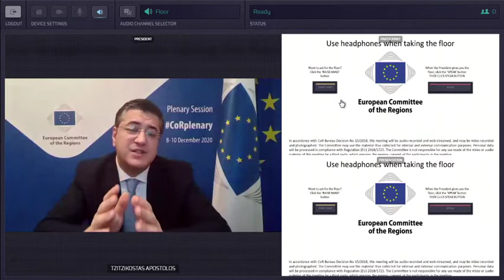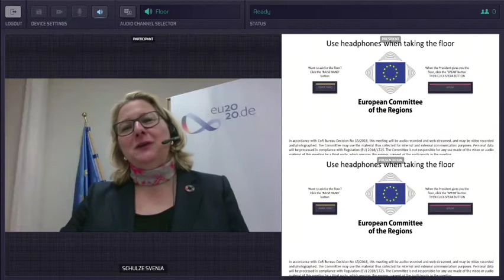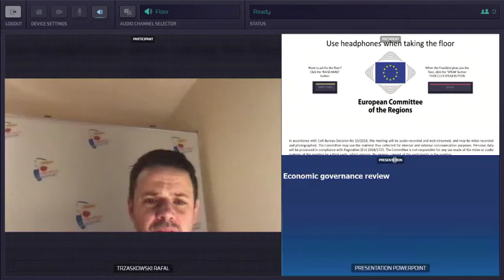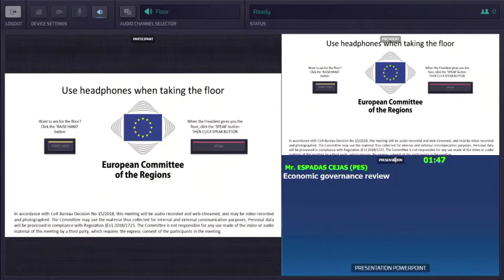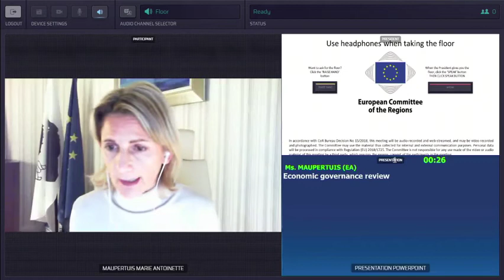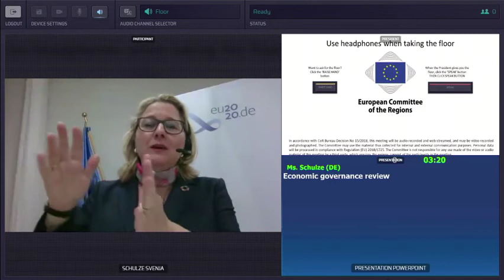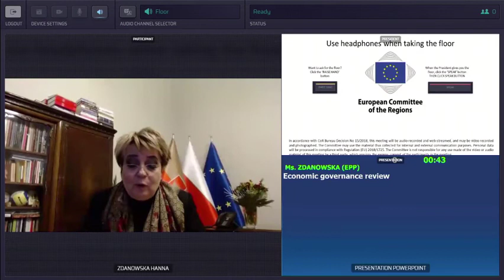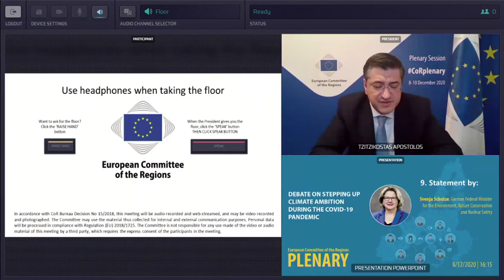Debate on Stepping up climate ambition during the COVID-19 pandemic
During a debate on stepping up climate ambition during the COVID-19 pandemic with Svenja Schulze, German Federal Minister for the Environment, Nature Conservation and Nuclear Safety, EPP-CoR members spoke on the need of direct funding for cities and regions to implement sustainable projects, the need to address food waste, the importance of engaging LRAs in adaptation and mitigation policies and that there was no room for a veto that would block funds needed by cities and regions for their sustainable recovery.

In her remarks Schulze described cities and regions as the foundation of policies and the European Green Deal. She said “The environment and its protection is extremely important and we need to reinforce European cooperation especially now in times of the pandemic.”

Rafał Trzaskowski, Mayor of Warsaw said that the recovery and the European Green Deal ambitions must go hand in hand. He added that making cities greener was a priority for LRAs. He also appealed for direct funding for cities and region and recalled that Mayors from Poland and Hungary have signed a letter appealing that there is no room for veto as cities and regions need funds for recovery.

Sari Rautio, Chair of Hämeenlinna City Board said that both big actions, and also everyday small deeds, need to be done by all Europeans. Rautio spoke on the need to address the challenge of food waste. “One third of all the food produced is thrown away, to waste. This doesn’t make any sense, it is bad both for environment and the economy. I want to challenge all of us to take this into local dialogues – and actions. The change needs to start at a local level, in all cities and municipalities if we want to achieve the 2030 goals.”

Hanna Zdanowska, Mayor of Łódź said that achieving climate neutrality by 2050 was a huge challenge even before the pandemic and economic crisis. She stressed the need of further support for LRAs. “To succeed, LRAs must become a climate action driving force. We need, more than ever, direct access to funds and integrated support from the European Commission.”

Markku Markkula, Chair of the Board of Helsinki Region said that the European Green Deal and Recovery Funds give cities and regions an enormous opportunity to transform their climate policies. Presenting his opinion on adaptation to climate change to promote sustainability and quality of life in regions and municipalities, Markkula said “Political leadership should treat climate change as an emergency that needs to be tackled collectively with innovative measures breaking down silos and barriers and integrating mitigation and adaptation policies.”

In a statement, Lídia Pereira, Member of the European Parliament from the EPP Group said that engagement of LRAs in adaptation and mitigation policies is key particularly when they are responsible for more than 70% of climate change reduction and up to 90% of climate adaption action. “We need more sustainable and more resilient cities as these will be better cities for citizens.” concluded Pereira.